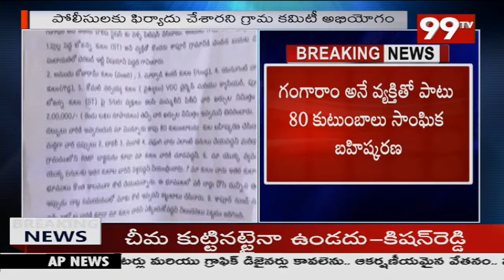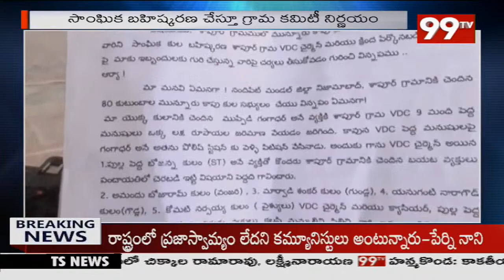నిజామాబాద్ జిల్లాలో ఒకేసారి 80 కుటుంబాలు సాంఘిక బహిష్కరణ | 99TV